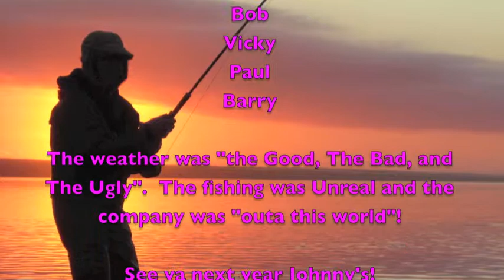Silver Salmon 2011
Johnny's East River Lodge.